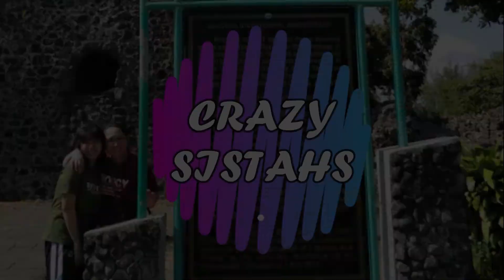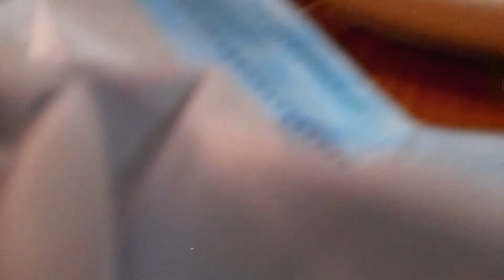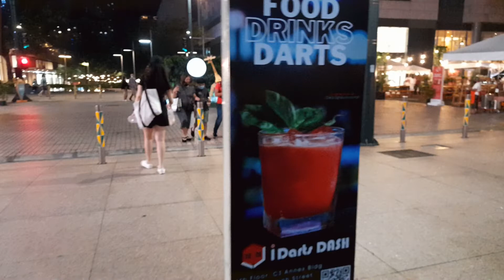FOODTRIP IN THE ALLEY BY VIKINGS | Crazy Sistahs Vlog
Hello everybody! FINALLY, after many days, we had time to make and upload a proper vlog. In this video, we featured the highlights of our bonding time together with our family (also together with Jana and her mother, tita Dang) in Bonifacio High Street, specifically in Timezone and The Alley by Vikings (in which we ate a lot 'cause it is an eat-all-you-can restaurant after all). We had a lot of fun that day and we hope you like our video as much as we did upon making it.

CORRECTION:
The song Billy that we used in the video is by the artist DRAMA, not Dream LMAO. I (Iya) don't know why I put Dream as the artist T^T

We are also open to suggestions on what we will do for our future videos :)

PEACE OUT! Crazy Sistahs